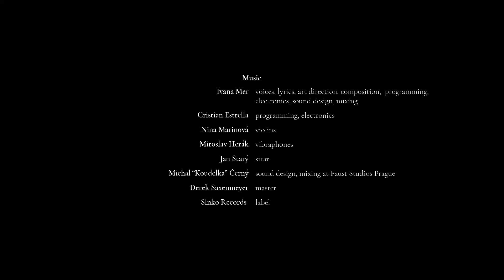04 Tree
Ivana Mer and Maria Judova teamed up to create an audio-visual performance dedicated to our Earth. Focusing on the changes we are going through, but also on the deep essences we have in common as humanity, it aims to to pass on the call of the Earth for change and for a more conscious approach to it as well as to ourselves.

FULL CREDITS
Music
Ivana Mer – voices, lyrics, art direction, composition, programming, electronics
Cristian Estrella – programming, electronics
Nina Marinová – violins
Miroslav Herák – vibraphones
Jan Starý – sitar
Michal “Koudelka” Černý, Ivana Mer – sound design, mixing at Faust Studios Prague
Derek Saxenmeyer – master
Slnko Records – label

Mária Júdová – concept, creation, creative direction

Project produced by Trakt o.z. supported using public funding by the Slovak Arts Council.